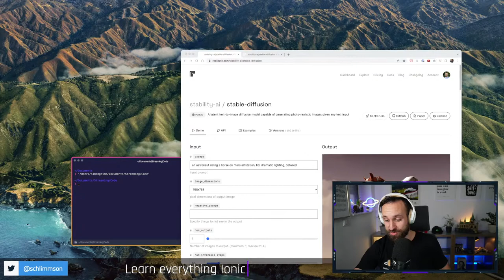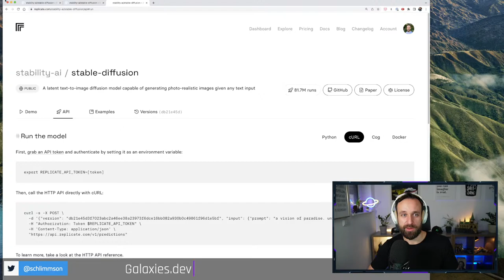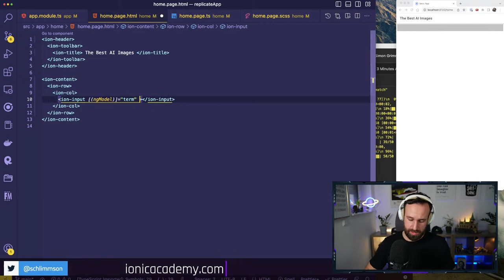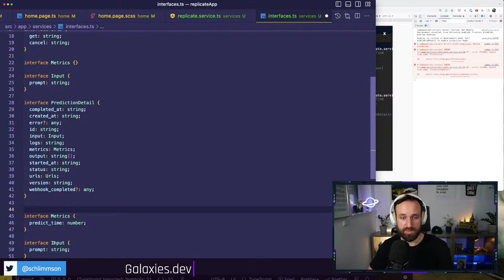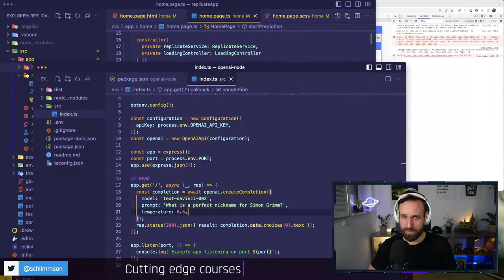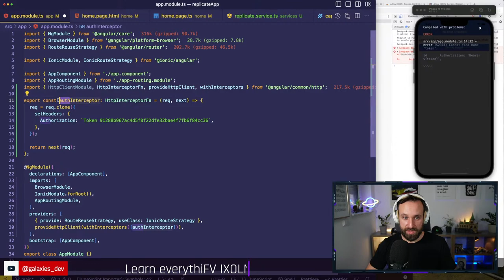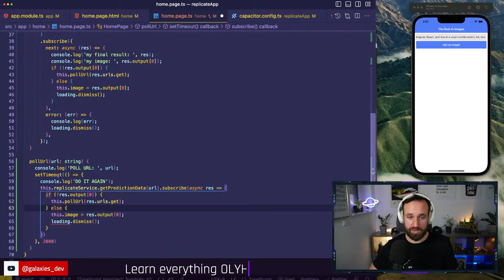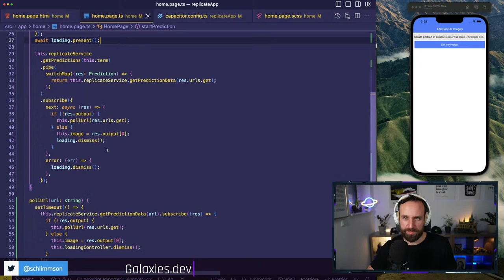🔴 Let's Try STABLE DIFFUSION App with Ionic and Replicate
Let's try to generate AI images using stable diffusion! We integrate the functionality of the Replicate API into an Ionic app and try to build our own AI image generation app!